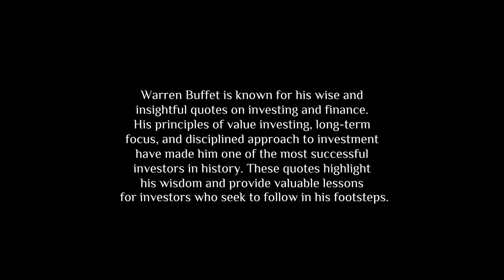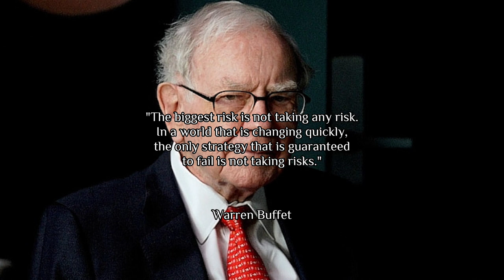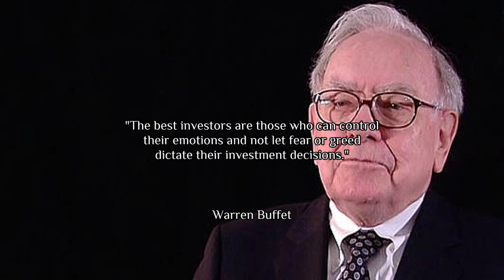Warren Buffett Quotes | Valuable Lessons for Investors Who Seek to Follow in His Footsteps.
Warren Edward Buffett (born August 30, 1930) is an American business magnate, investor, and philanthropist. He is currently the chairman and CEO of Berkshire Hathaway. He is one of the best-known fundamental investors in the world as a result of his immense investment success possessing a net worth of $104 billion as of March 2023, making him the fifth-richest person in the world.